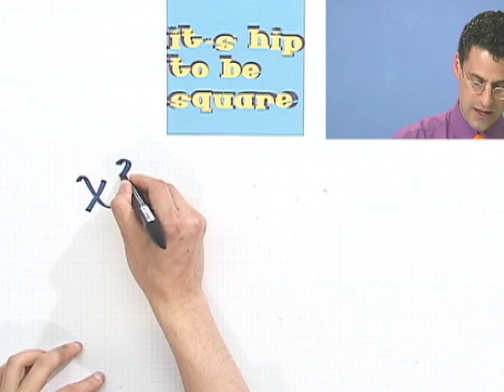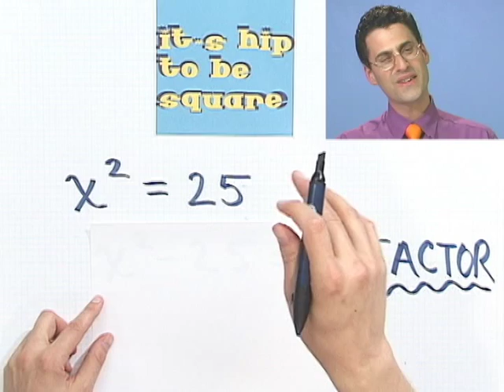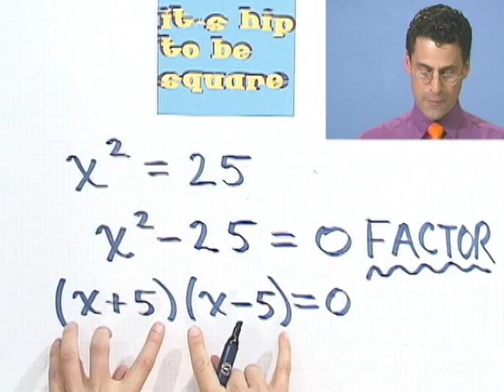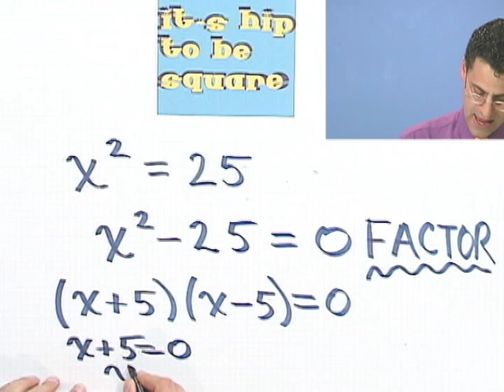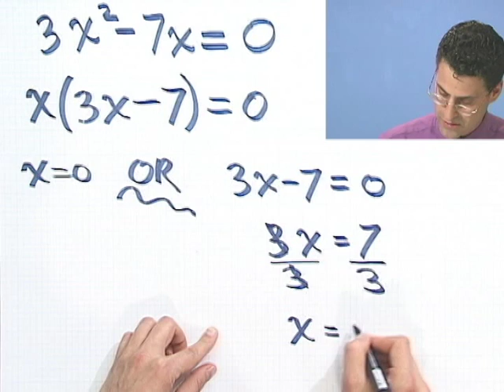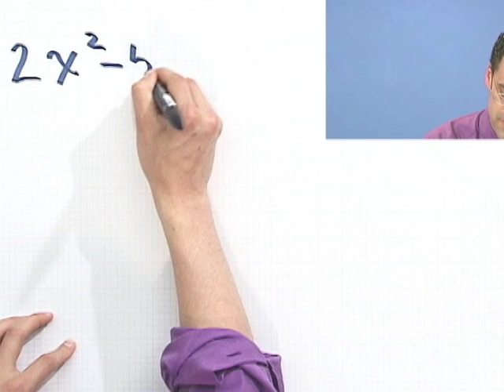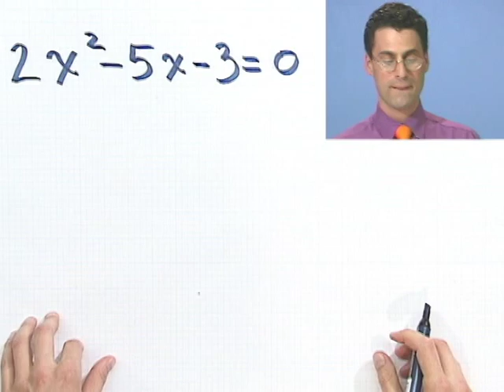Solving Quadratics by Factoring, Part 1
Chapter 2 Equations and Inequalities, Subchapter 2.3 Quadratic Equations